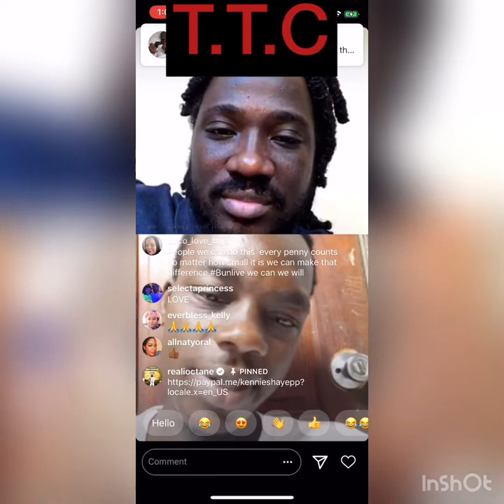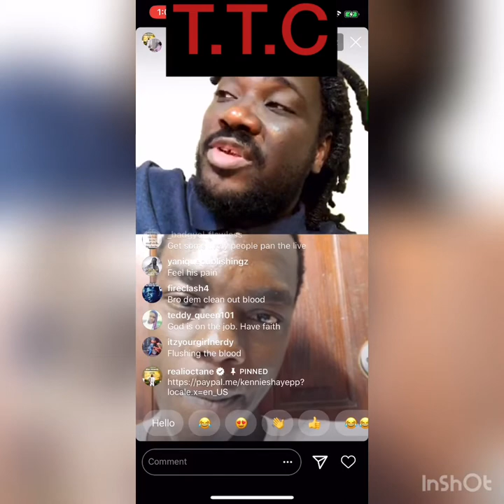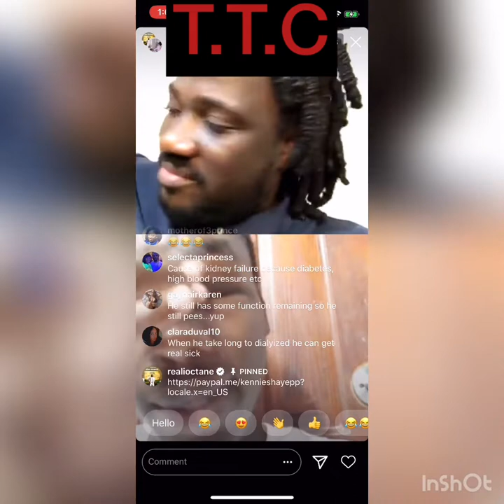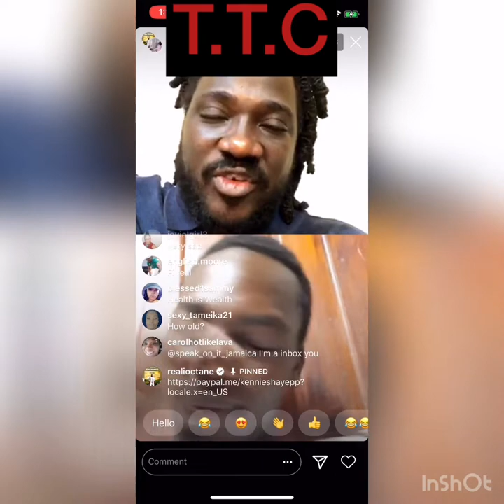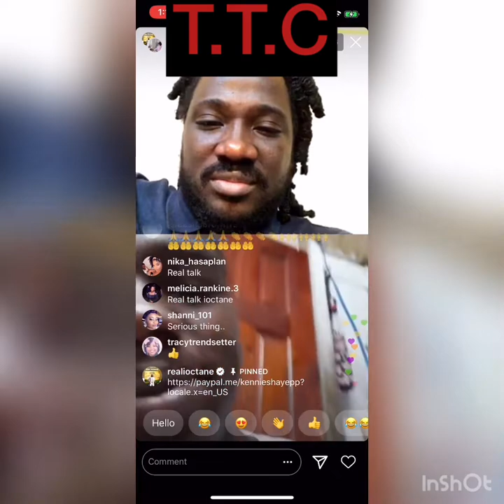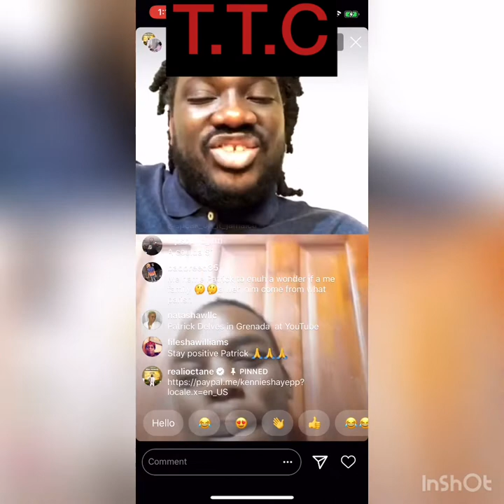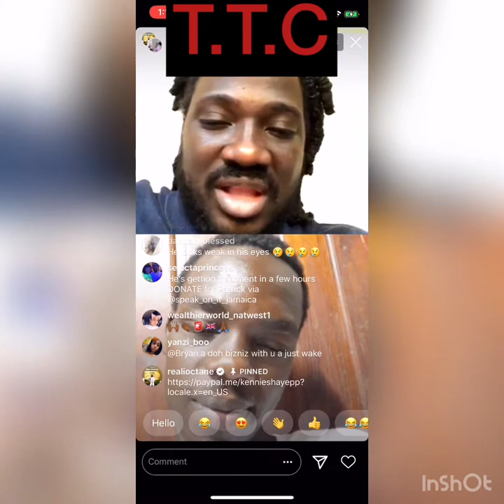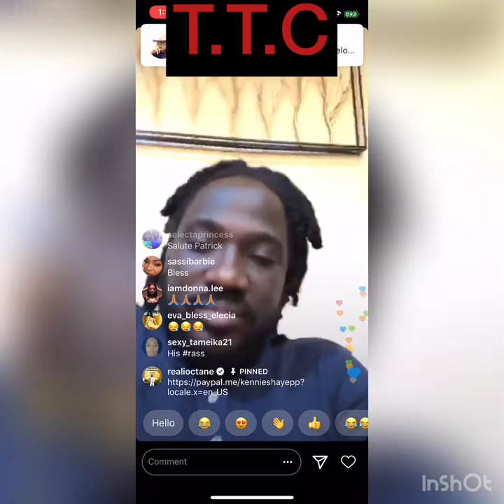I - Octane using his platform to help this youth if you can help give him some help